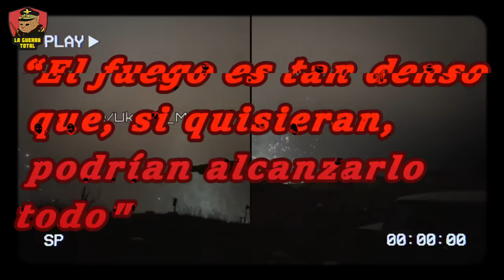💥 "El impresionante Poder del "GRANIZO" Ruso: BM-21 GRAD 🔥 | Guerra de Ucrania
Este vídeo profundiza en el BM-21 Grad, un sistema de lanzacohetes múltiple crucial en la Guerra de Ucrania, heredero de los sistemas Katyusha de la Segunda Guerra Mundial. Introducido en 1963 en el ejército soviético, ha sido fundamental en la guerra de los Estados exsoviéticos y se ha extendido globalmente, con variantes como el BM-21-1 de 2003 y versiones especializadas como el BM-21V y el A-215 Grad-M. El Grad destaca por su adaptabilidad y eficacia en tácticas de combate como la saturación y la repleción, jugando un papel vital en la estrategia militar, especialmente en la guerra en Ucrania.

Nuestro canal de terror: @terrorenreddit
Canal de nuestros amigos @geopoliticaparatercermundistas